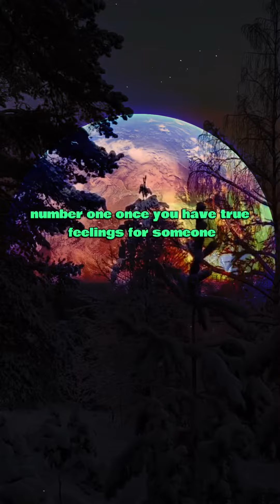Facts thing that will make you change next come year ⚡️💯✅